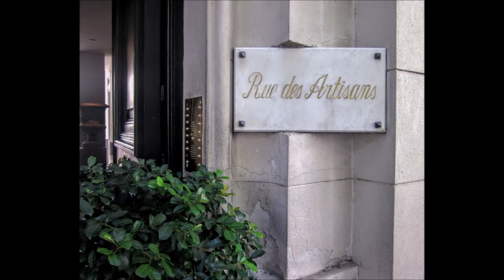mibuenosairesquerido by ricardo chorny - el pasaje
algunos pasajes en el interior a la manzana